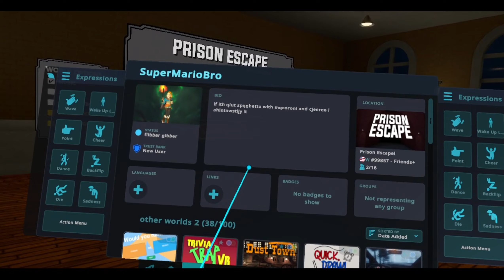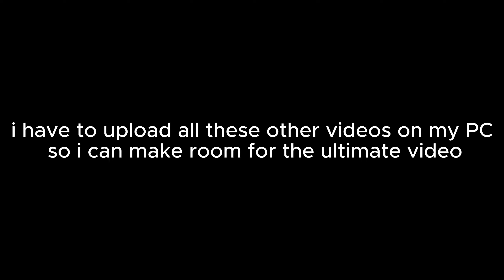I Made A Video All About Me In VRChat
Why did Biscuit kill me first?? maybe it's cause I made fun of him pooping himself actually..